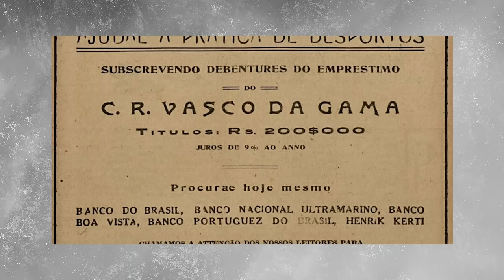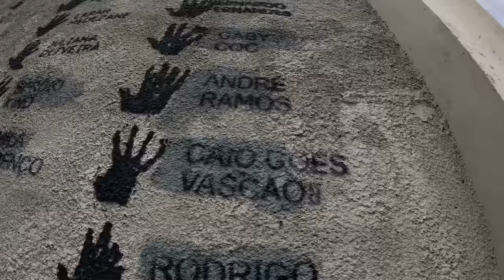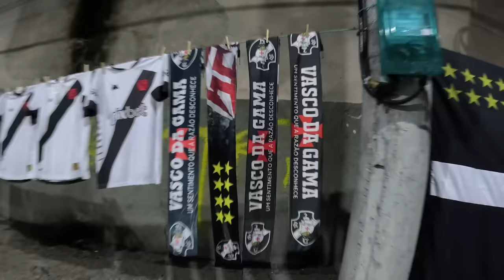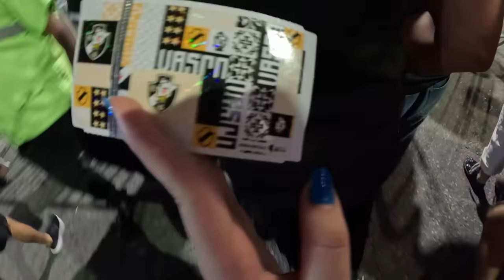ENTENDI PORQUE SÃO JANUÁRIO É DIFERENTE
Meu segundo vídeo, dessa vez num lugar que eu sempre sonhei conhecer: São Januário. Quero voltar mais vezes, quem sabe da próxima pra conhecer o projeto de modernização. Me dá mais sugestões de video ;)